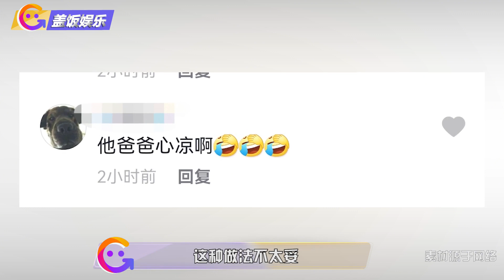威震天被游客当众喊爸爸，现场吓得讲话破音，直呼对方太孝顺